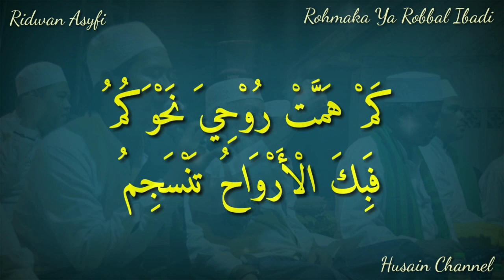Lirik Sholawat Rohmaka Ya Robbal Ibadi/رحماك يا رب العباد (Ridwan Asyfi Feat Fatihah Indonesia)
Lantunan Sholawat Merdu Dari Ustadz Ridwan Asyfi Feat Fatihah Indonesia (Rohmaka Ya Robbal Ibadi/رحماك يا رب العباد) Lirik Arab Berharokat Dan Terjemah Bahasa Indonesia, Silahkan Disimak, Semoga Bermanfaat, Aamiin.

Lirik Sholawat Rohmaka Ya Robbal Ibadi/رحماك يا رب العباد (Ridwan Asyfi Feat Fatihah Indonesia) Teks Arab Berharokat Dan Terjemah Bahasa Indonesia

رحماك يا رب العباد#
بمادحك#
صلوات#
صلواة نبي#
مولد نبی#
صلوات علی النبي#
نبی محمد#
قصيداة#